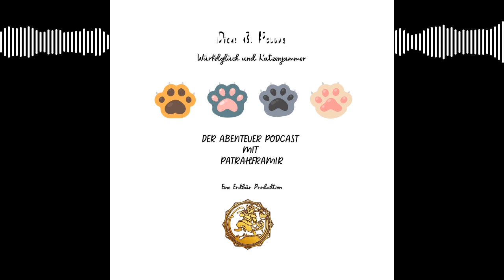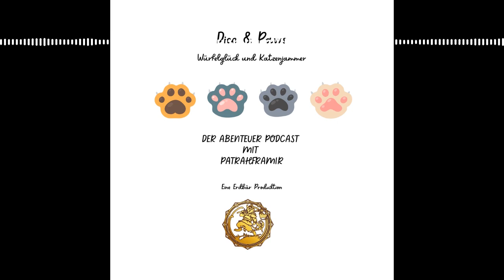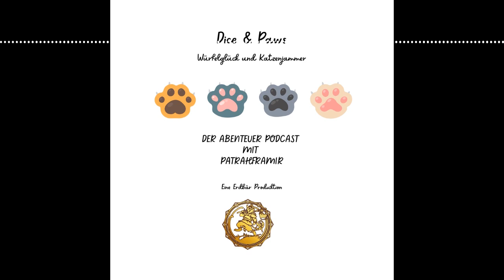Folge 01 - Dice & Paws - Ein Fanprojekt zu "Die schwarze Katze".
Ein Fanprojekt zu dem Pen&Paper: "Die Schwarze Katze".

Audio Files: Sound Effect from Pixabay

Verantwortlich für den Inhalt bin ich Frank Hesenius aka ErdbärMann

«Podcast»
Podcast / Let's Play / Gameplay vom ErdbärMann (2023).